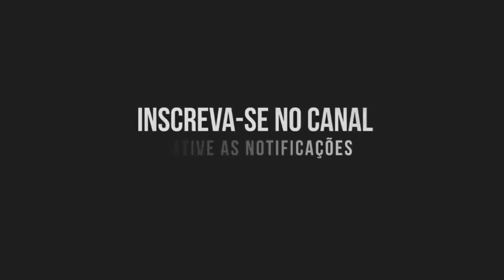ATÉ A PRÓXIMA VIDA - HENRIQUE E JULIANO